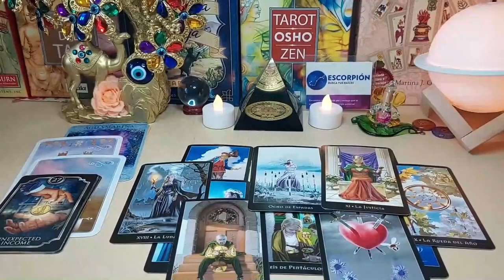CANCER❗️URGENT❗️UNCOVER A DANGEROUS SECRET THAT CHANGES YOUR LIFE….❗️SEPTEMBER 2023 TAROT READING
Cancer Love
Cancer 2023
Cancer today
Cancer SEPTEMBER